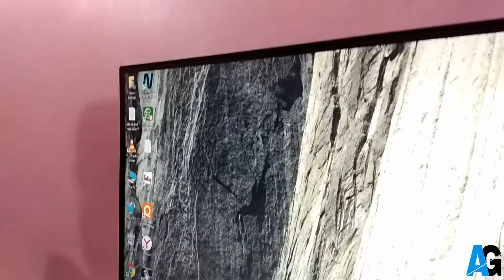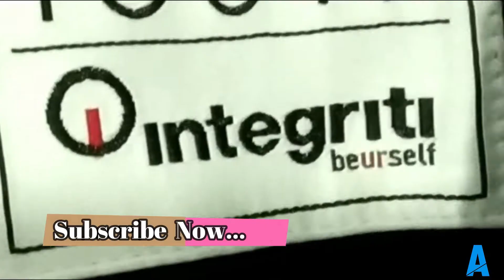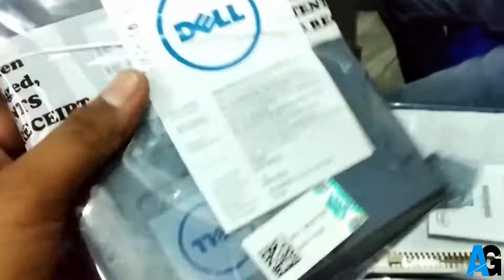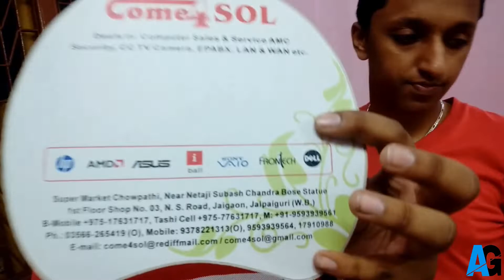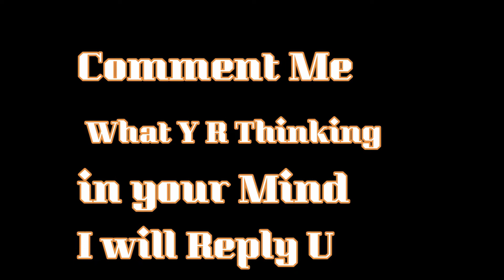#14 Rs.80.000 PC Bild For Youtuber and Gamer. FUN Vlog🔥🔥🔥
Hello Dosto
Rs.80.000 PC Bild For Youtuber and Gamer. FUN Vlog🔥🔥🔥
Shop in Amazon
Intel Core i7 7700K Processor
ZOTAC GeForce GT 730 4GB Zone Edition Graphics
Kingston SSDNow A400 240GB
Seagate Barracuda 2TB 3.5-inch Internal Hard Drive
Corsair Carbide Series CC-9011050
HP 24ES 23.8-inch LED Monitor
Dell KM117 Wireless Keyboard Mouse
APC BX600C-IN 600VA, 230V Back UPS

vlogs Rs.80.000 PC Bild For Youtuber and Gamer